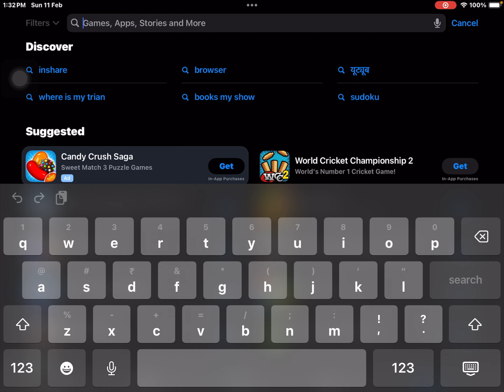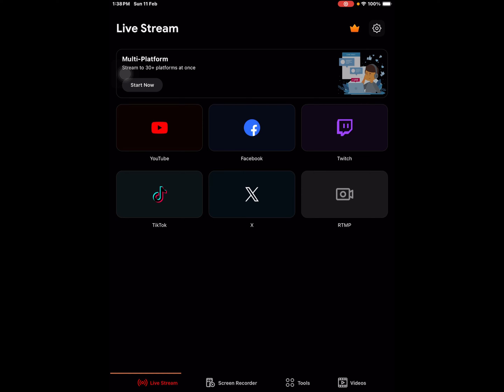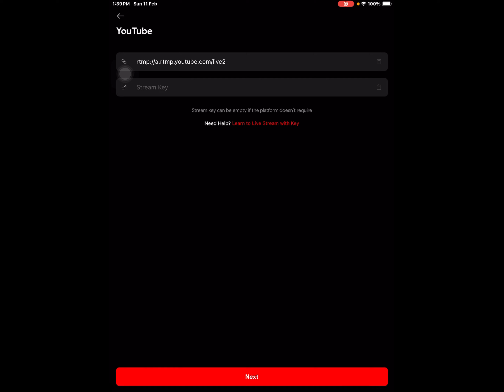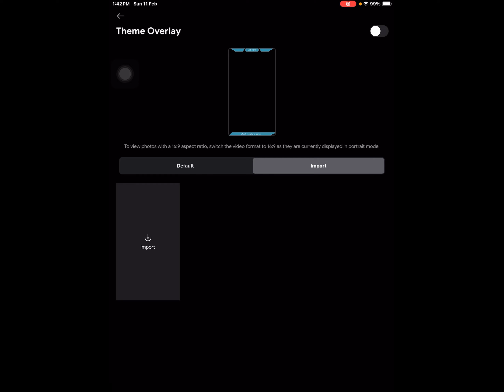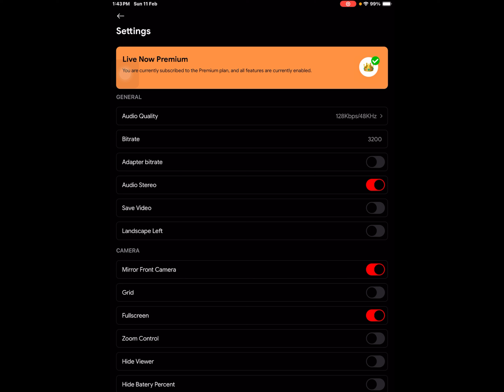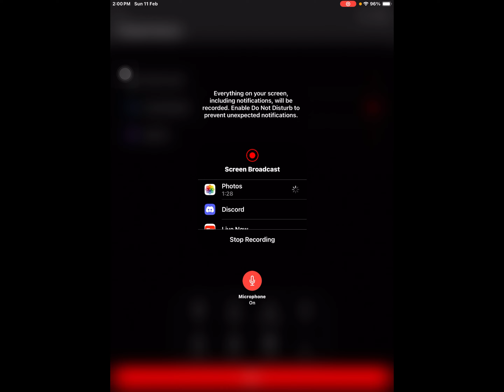How To vertical (Shorts) BGMI & PUBG live stream without System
♕♕♕  𝗪𝗘𝗟𝗖𝗢𝗠𝗘 𝗧𝗢 𝗠𝗔𝗗 𝗚𝗔𝗠𝗘𝗥𝗦 𝗞𝗜𝗡𝗚𝗗𝗢𝗠  ♕♕♕

       〘 〙 𝗪𝗘 𝗔𝗥𝗘 𝗡𝗢𝗧 𝗔 𝗣𝗥𝗢 𝗡𝗢𝗥 𝗔 𝗡𝗢𝗢𝗕〘 〙

🔅𝗧𝗘𝗔𝗠 𝗡𝗔𝗠𝗘 | 𝗠𝗮𝗗 𝗚𝗮𝗺𝗲𝗿𝘀

🔅𝗗𝗘𝗩𝗜𝗖𝗘         | 𝗜 𝗣𝗔𝗗 𝗠𝗜𝗡 𝟱

🔅𝗕𝗚𝗠𝗜 𝗜𝗡 𝗚𝗔𝗠𝗘 𝗜𝗗 | 𝟱𝟭𝟮𝟭𝟲𝟳𝟬𝟬𝟭𝟲

🔅🔅🔅🔅 𝗦𝗢𝗖𝗜𝗔𝗟 𝗟𝗜𝗡𝗞𝗦🔅🔅🔅🔅

🔴𝗠𝗘𝗠𝗕𝗘𝗥𝗦𝗛𝗜𝗣 𝗙𝗢𝗥 𝗔𝗡𝗗𝗥𝗢𝗜𝗗 𝗨𝗦𝗘𝗥𝗦🔴
Go to Google pay / phone pay/ paytm - Search Google play store - enter your amount - you get code thrgh msg - copy and go to play store - redeem - paste it - now open YT - buy yr Membership.

🔴𝗠𝗘𝗠𝗕𝗘𝗥𝗦𝗛𝗜𝗣 𝗙𝗢𝗥 𝗜𝗣𝗛𝗢𝗡𝗘 𝗨𝗦𝗘𝗥𝗦🔴
(if cant see join button): Go to Safari-Search Youtube-Request desktop Website-Search channel name and Join😍

🔅 STRICTLY NO DISCUSSION ON POLITICS.

🔅RESPECT MODERATORS.

🔅DON'T LET ANYONE SPOIL YOUR FUN IN CHAT AND HELP IN KEEPING THE CHAT CLEAN BY REPORTING SPAMMERS/BUSIVE TROLLS.

𝙈𝘼𝘿 𝙂𝘼𝙈𝙀𝙍𝙎

                🔅🔅🔅𝗦𝗧𝗔𝗬_𝗠𝗔𝗗_𝗪𝗜𝗧𝗛_𝗨𝗦🔅🔅🔅